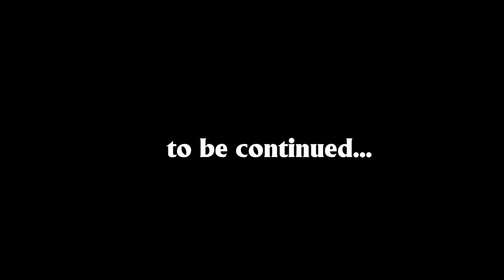Scary Poor Adopted Nick Zombie Family vs Huggy Wuggy Playtime | Scary Teacher 3D Kingmo Family